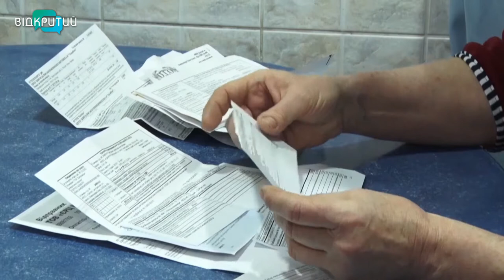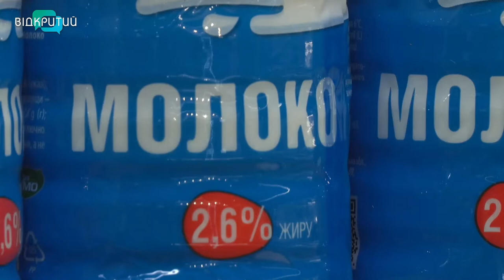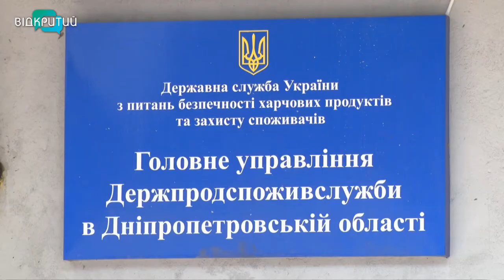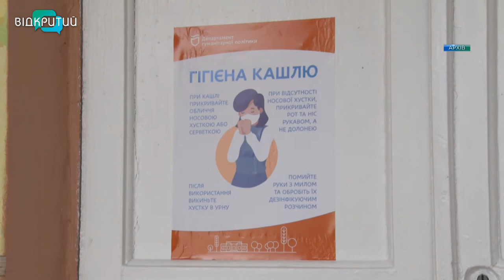Новини OPEN NEWS від 5 серпня 2021 року 18:15